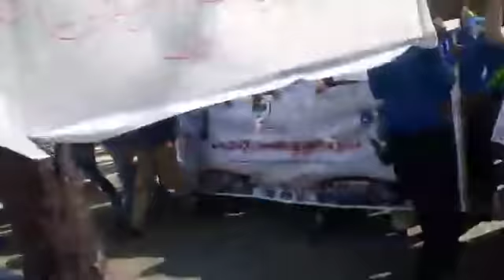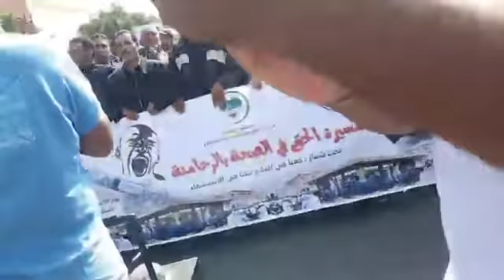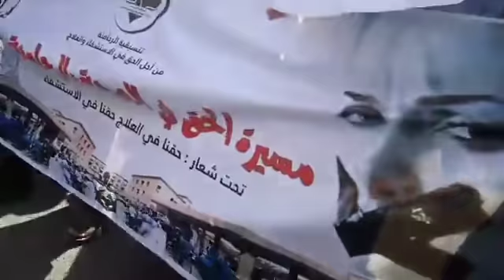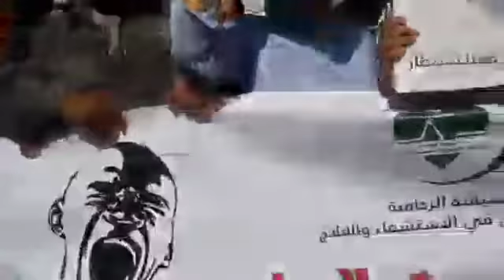مباشرة من مدينة ابن جرير مسيرة الحق في الصحة live Ben benguerir kelaa des sraghna morokko 09/09/18